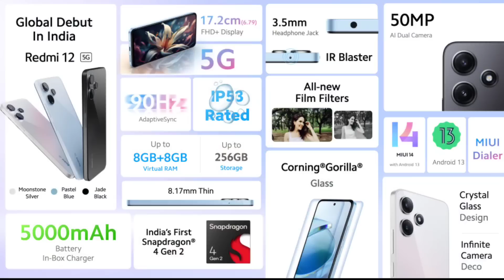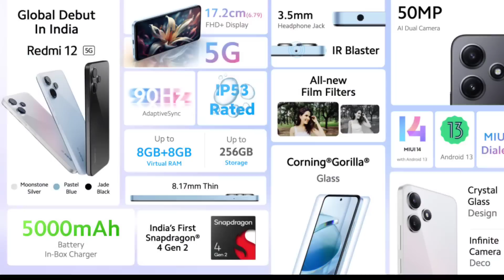redmi 12 5g review - buy or not 🥵 | redmi 12 don't buy 😡 | redmi 12 5g price in india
Hey guys
in this video about Redmi 12 5G & 4G  buy or not full detail,

Redmi note 10 pro max👇

Link-
My mic Boya BY-M1
My smartphone
My my camera stand
Thankyou